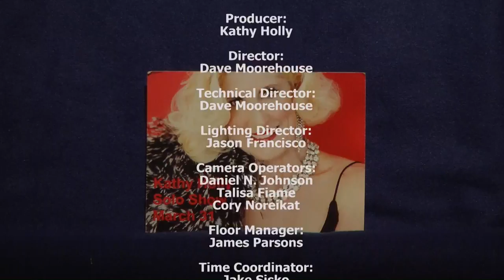Spotlight w/ Kathy Holly - 51 - Bud Owings - Stan Eng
Spotlight w/ Kathy Holly
Episode #51 - 3/15/2017
Guests: Stan Eng & Bud Owings